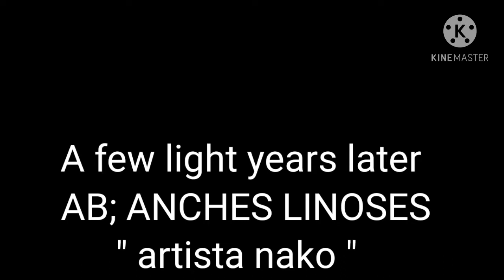ORDINARY FRIDAY ON DECK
Elka bene boys bumanat